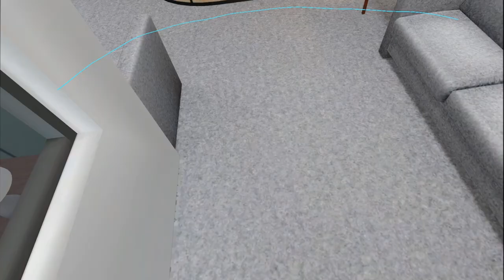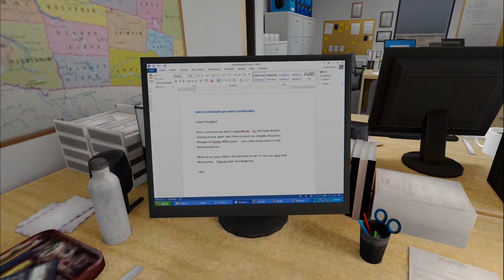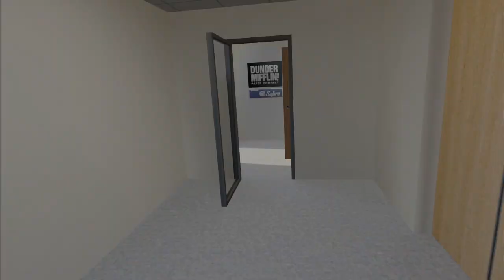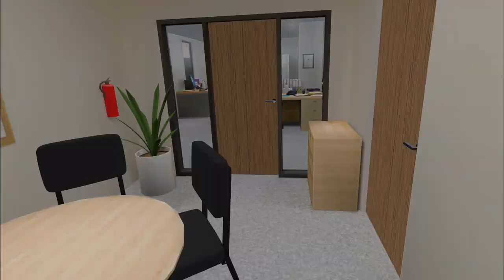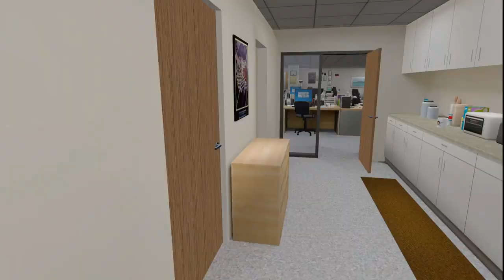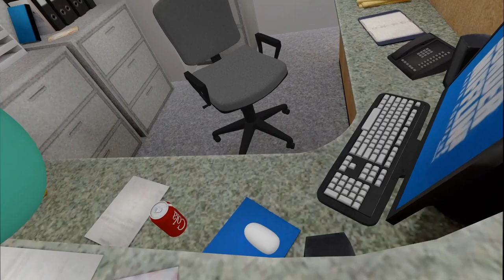Exploring "The Office" In VR!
In The Steam VR home area, The Dunder Mifflin Level is a usermade area that explores the Office based off the show with the same name.  I added some audio clips from the show from each character.